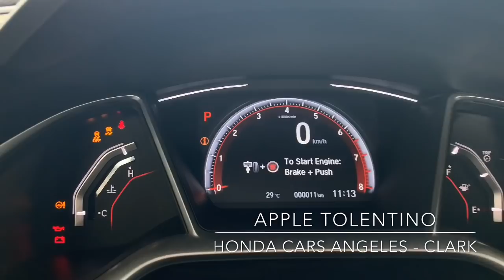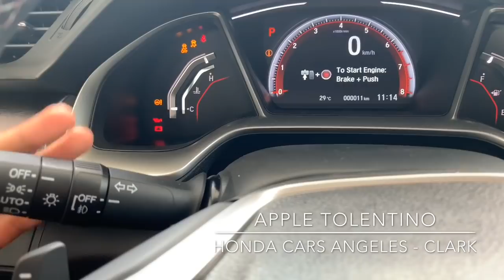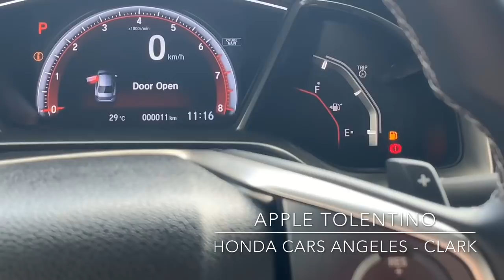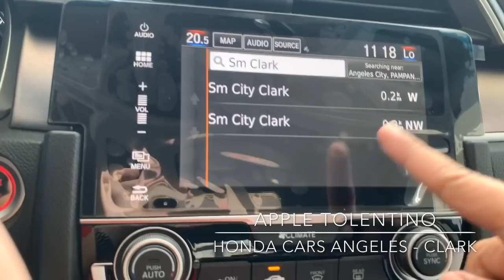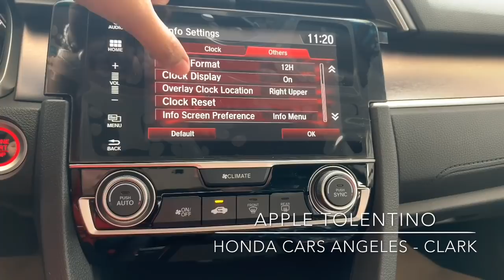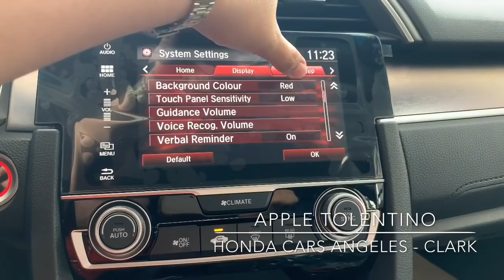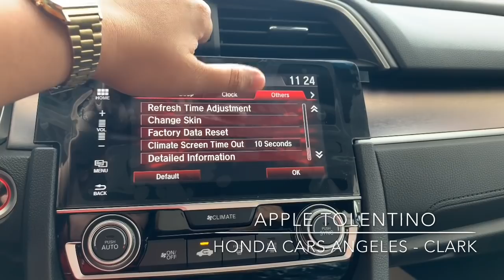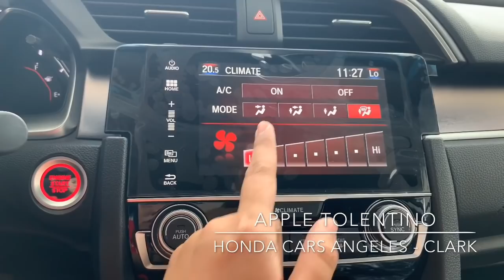HONDA CIVIC 1.5 RS ( DASHBOARD & HEAD UNIT)